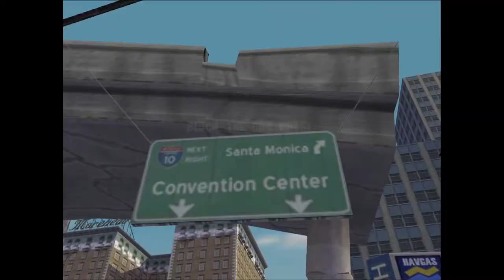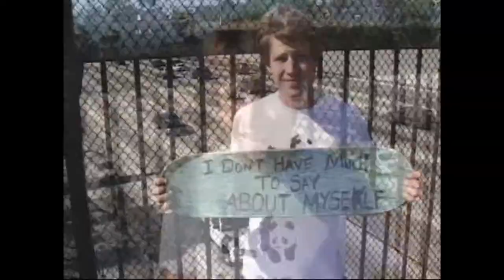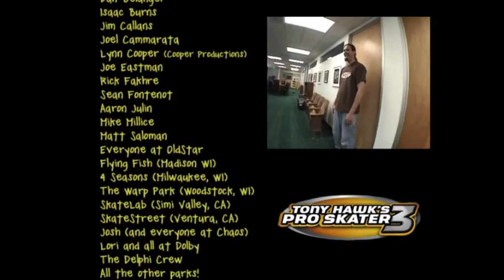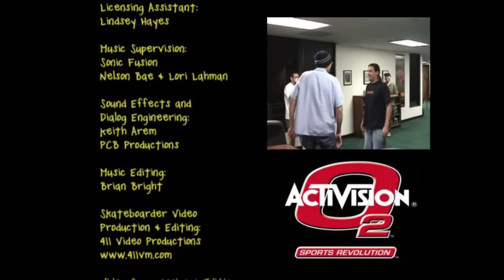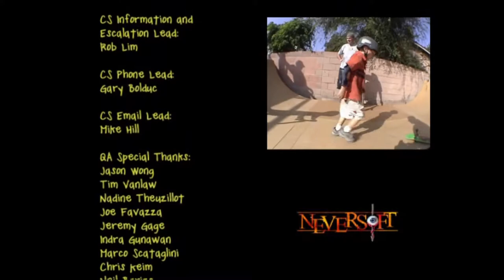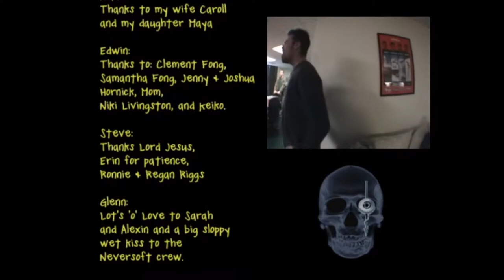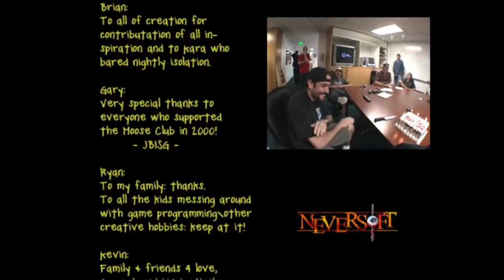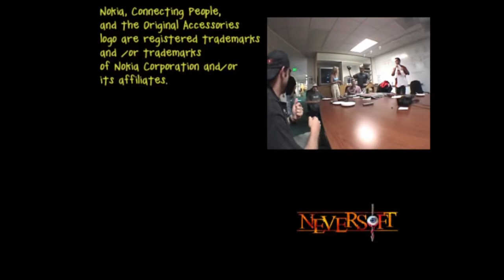Let's Play THPS3: 100% Career - Rodney Mullen (HD) (No commentary)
Completing all goals and collecting all hidden decks & stat points as Rodney Mullen. SKATE letters, the hidden deck, and stat points in each level are placed in different locations depending on what skater you play as. There are 3 sets for each of these, making 27 possible combinations of collectible locations. This is why I spend some extra time hunting for stat points in some levels.

0:00 - Setting up
1:04 - Foundry
5:40 - Canada
9:31 - Rio
12:50 - Suburbia
18:39 - Airport
26:29 - Skater Island
30:26 - Los Angeles
37:47 - Tokyo
42:22 - Rodney Mullen's skate video
44:30 - Clearing out Tokyo
46:05 - Cruise Ship
51:59 - Credits
59:07 - Warehouse (Free Skate)

I own this game's disc for PS2, but am playing it on the PS2 emulator PCSX2 for enhanced visuals.